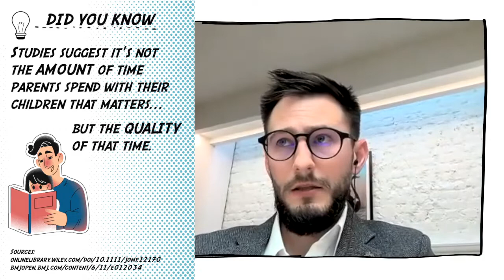Learning to Lead with LV (Part 2: Balancing work and home life)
Balancing work and family life is hard, as dad and Managing Director at The Zetter Group, Liutauras “LV” Vaitkevicius, well knows – but that’s no excuse not to be dedicated to both.

In this episode of Back of House Banter, LV and Amy discuss the intricacies of maintaining work life balance in a demanding industry like hospitality.